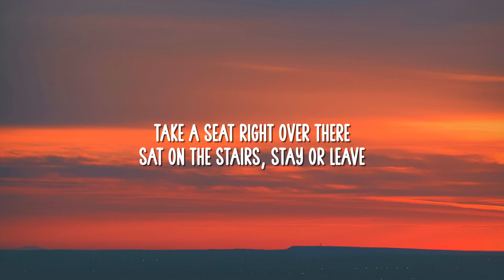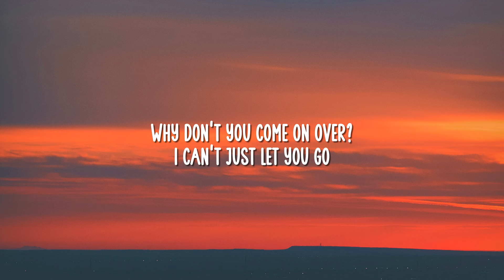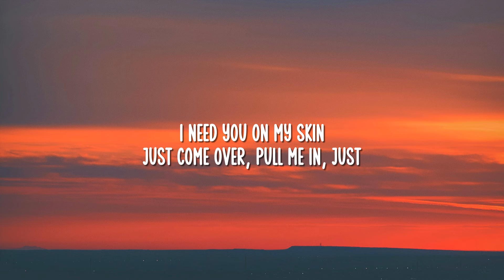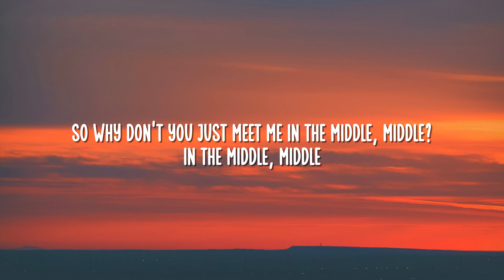Zedd, Grey - The Middle (Lyrics) ft. Maren Morris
Right over there, sat on the stairs
Of just how we got into this mess, got so aggressive
I know we meant all good intentions

[Chorus: Maren Morris]
Oh baby, why don't you just meet me in the middle?
Baby, why don't you just meet me in the middle?

Oh, take a step
And taps are still runnin', dishes are broken
How did we get into this mess? Got so aggressive
Taylor Swift
​the boy is mine
Ariana Grande
Love Language
SZA
[Pre-Chorus: Maren Morris]

[Bridge: Maren Morris]
Lookin' at you, I can't lie
Just pourin' out admission
Regardless of my objection, oh, oh
And it's not about my pride
I need you on my skin
Just come over, pull me in, just

[Chorus: Maren Morris]
Oh yeah, I'm losing my mind just a little
Oh, in the middle
Baby-y-y, why don't you just meet me in the middle, baby?